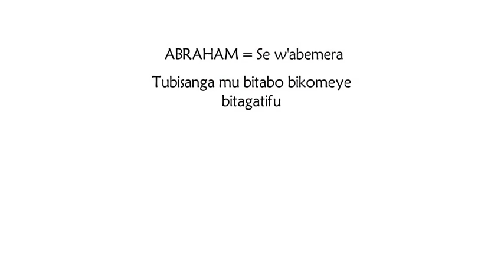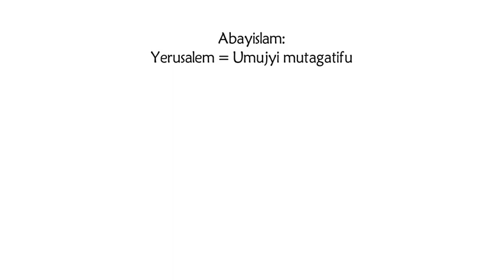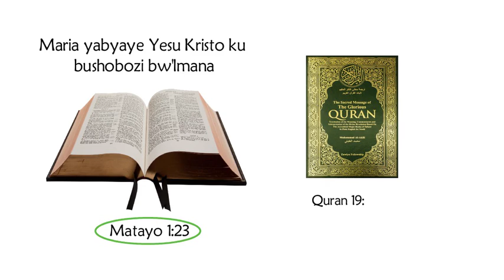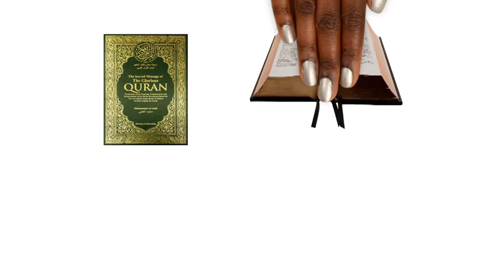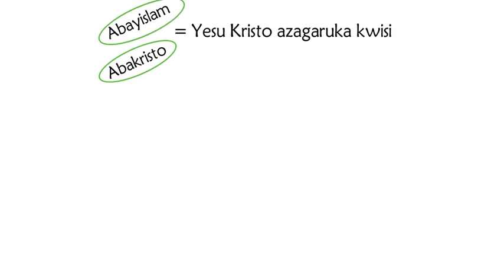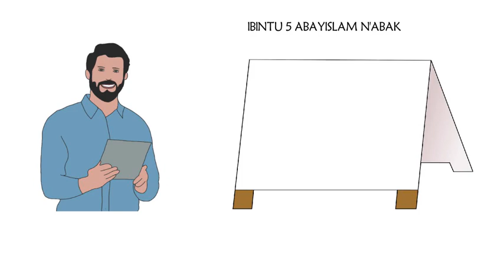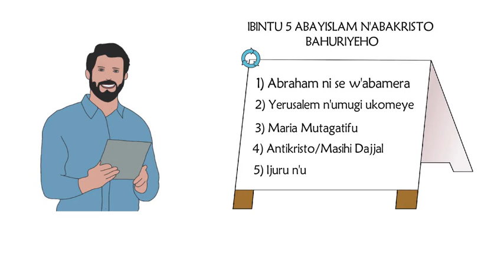IBINTU 5 ABAYISLAM N'ABKRISTO BAHURIYEHO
Welcome kuri Must No Dis
Muriyi video turakugezaho ibintu 5 bikomeye bigaragaza ihuriro hagati y'imyemerere y'abayislam n'imyemerere y'abakristo
Urakoze kureba video.